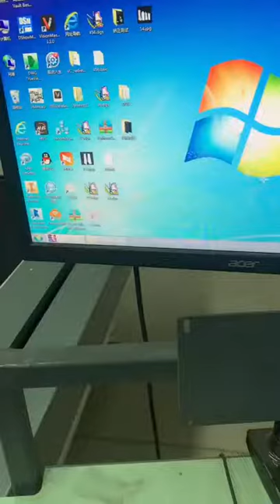Richpeace Scanning Digitizer for 15mm Thickness Upholstery